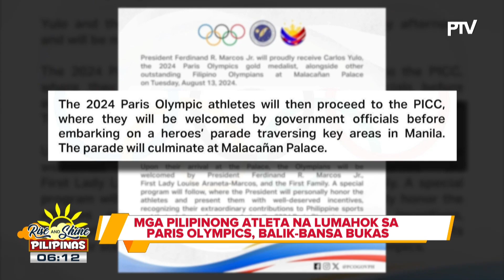Mga Pilipinong atleta na lumahok sa 2024ParisOlympics, balik-bansa bukas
Mga Pilipinong atleta na lumahok sa 2024ParisOlympics, balik-bansa bukas; Heroes Parade, isasagawa sa Maynila